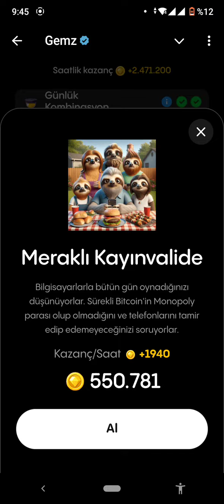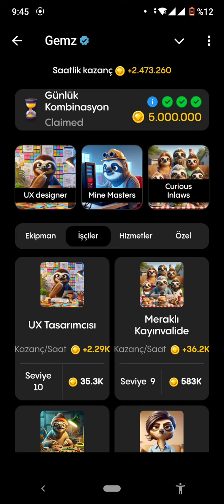19-29 Ağustos Gemz Günlük Kombo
BBQ Coin Mining Airdrop Telegram Para Kazanma Oyunu Mini Oyun